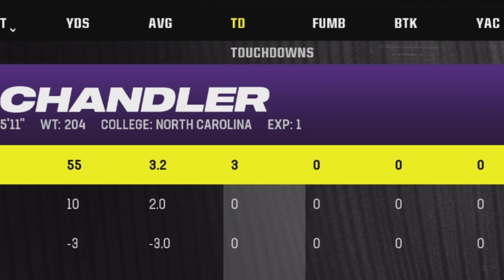I built the World's Shortest NFL Team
I'm back with another Madden team building experiment where I decided to make the World's Shortest NFL Team in history to see if we can possibly win the Super Bowl. Let's just say I got some interesting results which I didn't really expect.